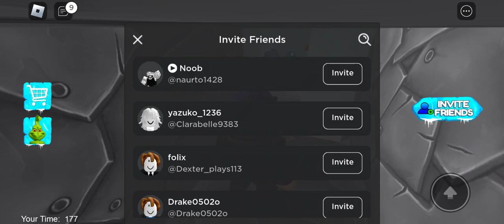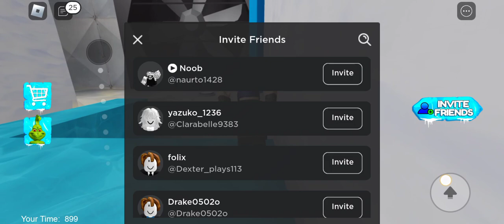GRINCH BARRY PRISON RUN OBBY ALL JUMPSCARE WALKTHROUGH